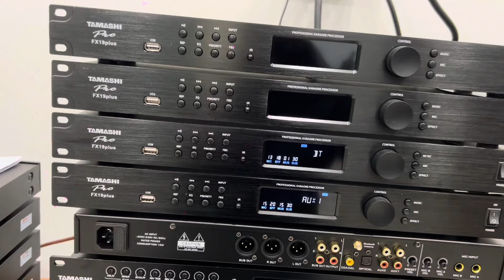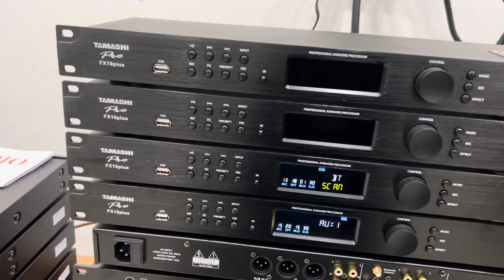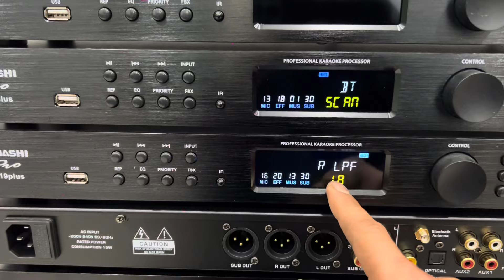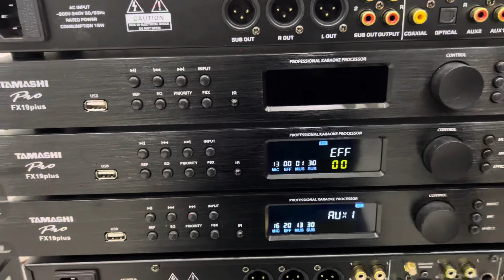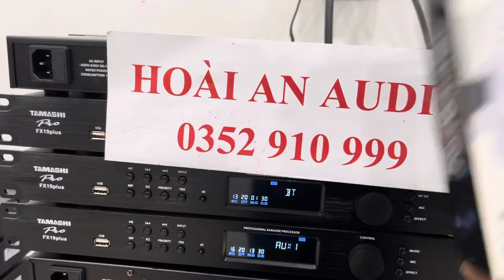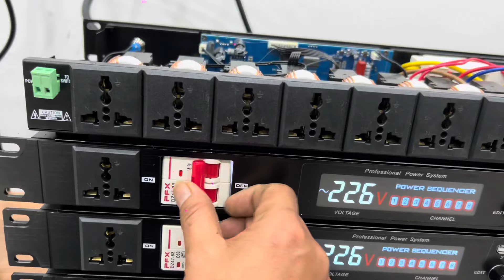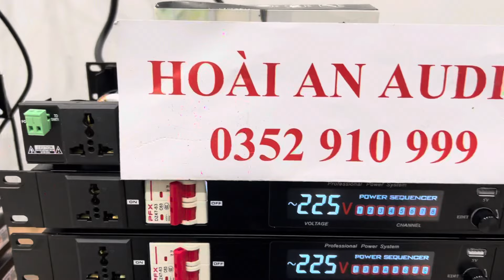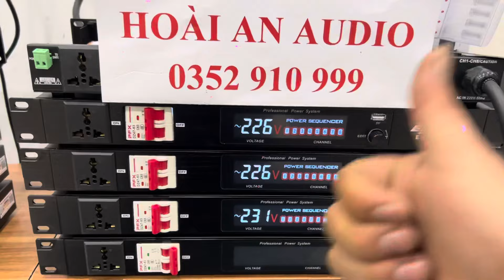🔴giảm giá sốc đầu năm vang cơ lai số , qln giá chỉ 1.150k khuyến mãi tặng quà lh 0352910999